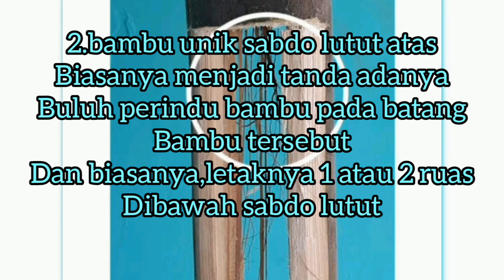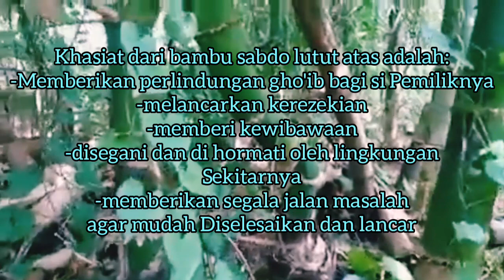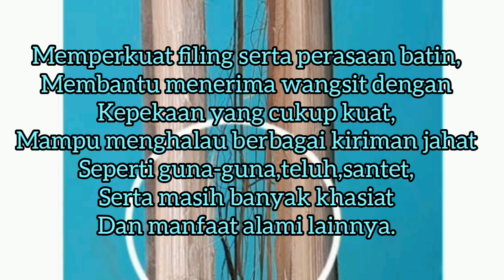bambu unik lutut atas || inilah penjelasan tentang beberapa keistimewaan dan khasiat alaminya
bambu sabdo lutut atas || inilah penjelasan tentang keistimewaan dan khasiat alaminya

bambu sabdo lutut atas,termasuk jenis bambu unik yang cukup langka dan cukup sulit ditemukan
berbeda dengan jenis bambu unik sabdo lutut bawah yang tergolong mudah ditemukan di beberapa rumpun bambu
bambu unik sabdo lutu atas memiliki energy dan tuah alami yang kuat bila di bandingkan dengan bambu unik sabdo lutut bawah.